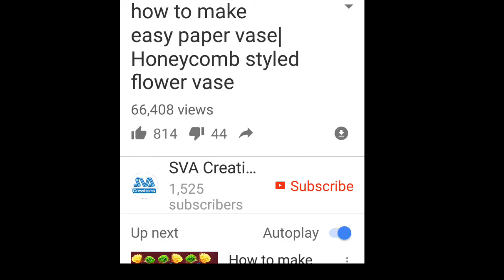Craft work of matchstick // How to make a SUN by matchsticks.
How to make a sun by matchstick

Craft work

Sun craft ideas

Matchstick craft work

Diy craft